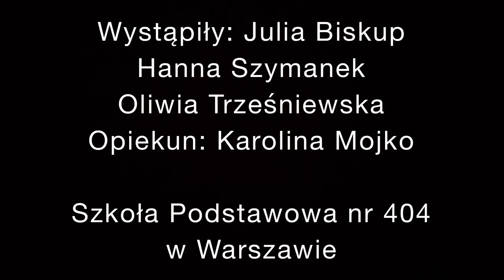Patria Nostra 7 -- Sowieckie Bombardowanie Warszawy